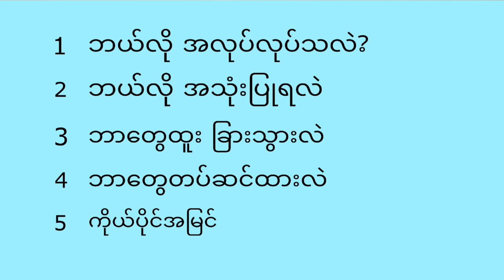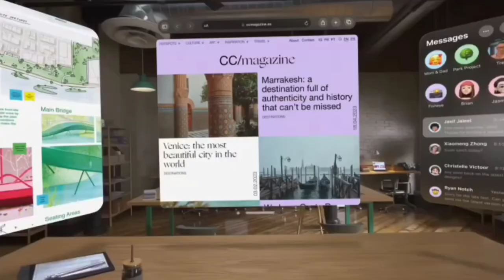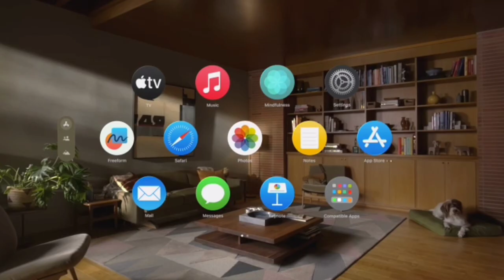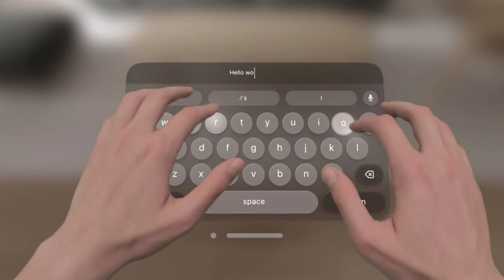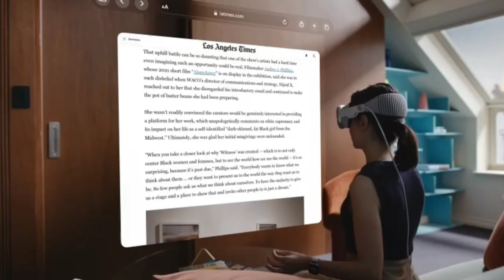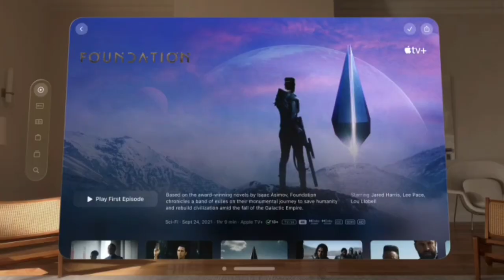သိန်း၁၀၀ပေးယုံနဲ့ လူတိုင်း lron man ဖြစ်ခွင့်ရပြီလားapple vision pro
ar/ve